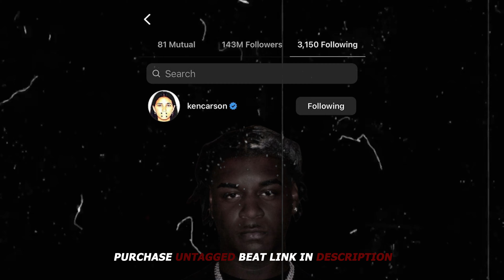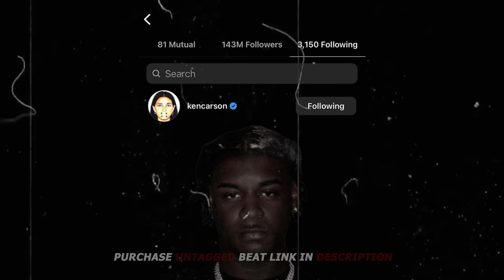Ken Carson x Sample Type Beat "Instagram"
Want to work 1-on-1 with me to create something custom? DM me 'custom' on Instagram and let’s make it happen!
MUST Credit [Prod. By Othellobeats] Tempo: 146 BPM